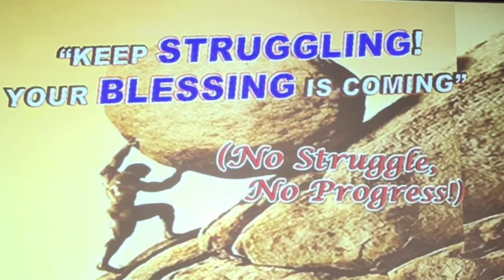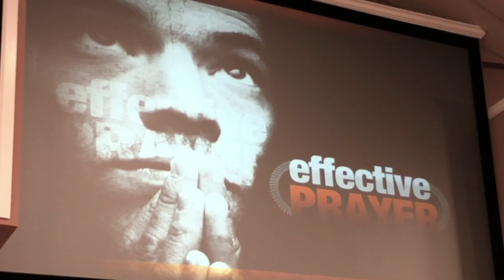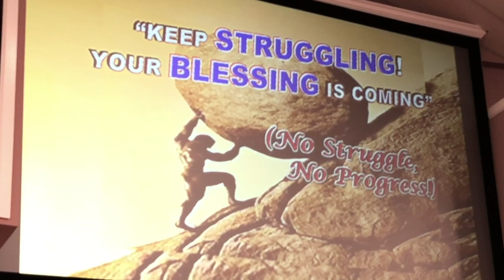Keep Struggling Your Blessing Is Coming - Rev. Dr. James A Dunkins - 08-16-2020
Keep Struggling Your Blessing Is Coming
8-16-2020